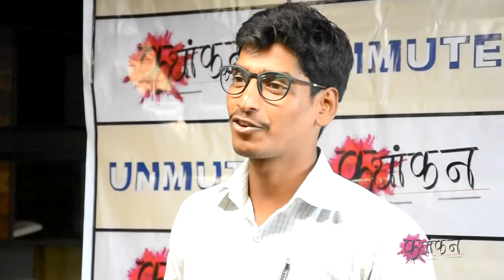Abhishek Sharma ||Anchoring||Un-mute||episode 4||Surat|| Kathaankan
The host of the day, AbhishekSharma with jokes, shayari and lots of thinks during UnMute episode 4 presented by team